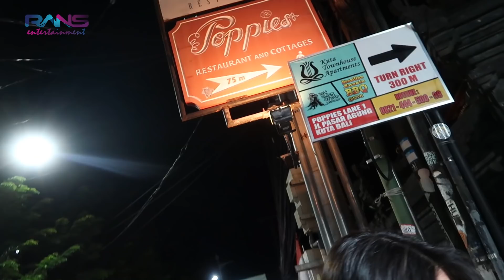LIBURAN BARENG BARENG. BAHAGIANYA GA TERNILAI APAPUN DI DUNIA!!!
Alamat kirim-kirim
RANS ENTERTAINMENT
Green Andara Residences Blok B3 No 1, Pangkalan Jati Baru, Cinere Depok 16513